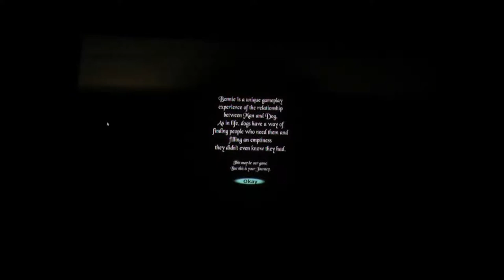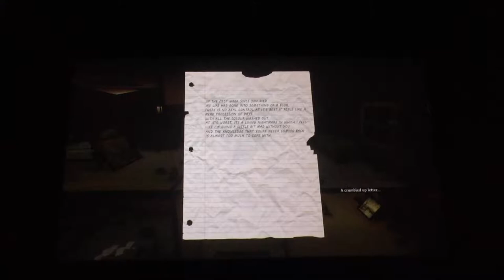Bonnie - game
Game created by students of BCFE in 2017